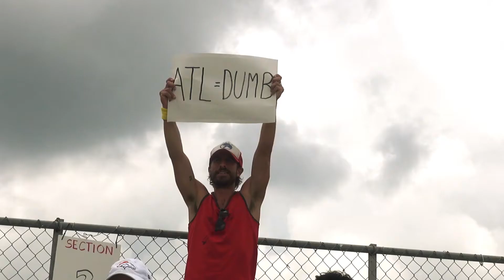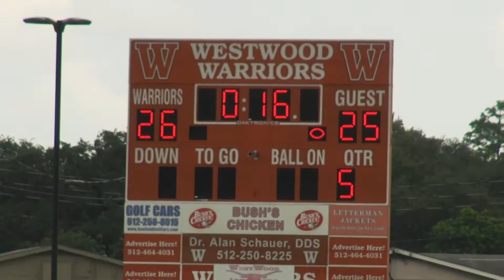"Sol'd Out!" -- Video Blog (Austin Sol vs. Atlanta Hustle 06/25/17)